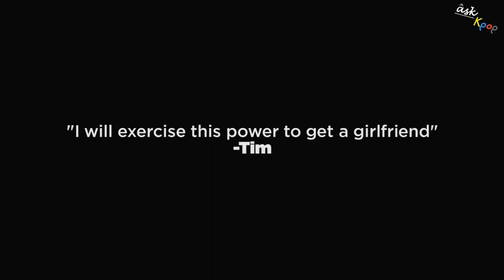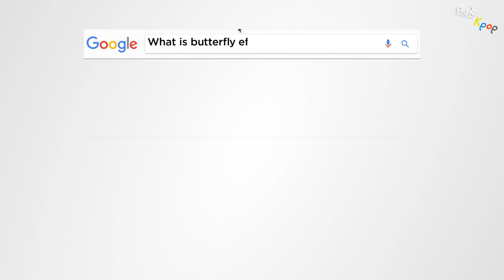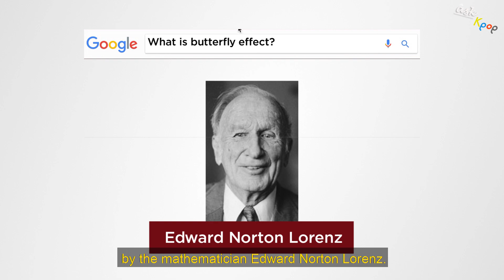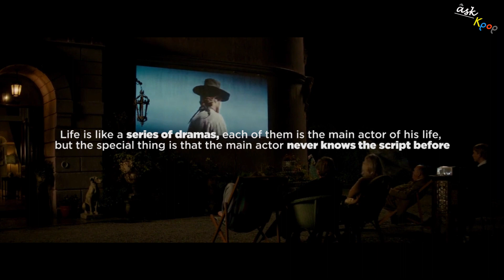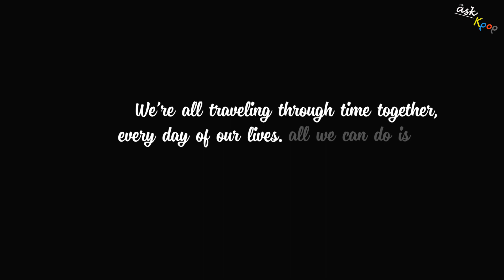ABOUT TIME: NOT JUST A ROMANTIC MOVIE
ABOUT TIME: NOT JUST A ROMANTIC MOVIES

💬 Script: Yen Nguyen
📺 Editor: Huynh Duc
Wedding - Aleksandr Shamaluev
🎥 Source: About Time (2013) REFERENCE Full Movie Master